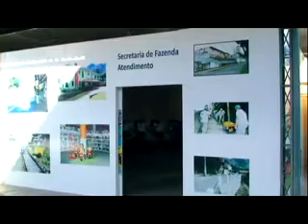Secretaria de Fazendo cria posto de atendimento